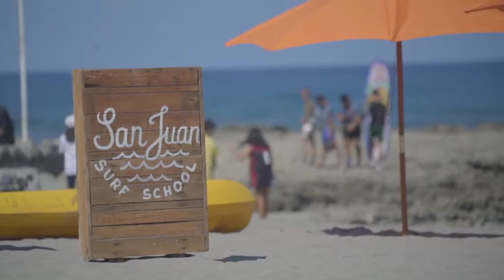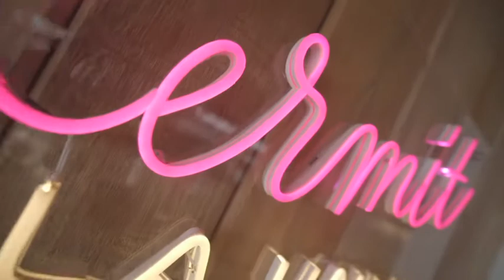FLIPSPORTS Presents: La Union Community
A short documentary focusing on the community in La Union directed by Out of Scratch.

The film highlights the strong unity behind the people living in the community during the pandemic and how they consciously protect their environment by making sure they follow all safety protocols and look after each other while having the opportunity to still live out their dreams

The purpose of this short documentary is to showcase the amazing community in La Union and to hopefully inspire others to become more aware of their surroundings and make them realize that we can live in harmony with each other and still achieve success in life.

Special thanks to Proper Proper Gym, Solarena Resort, San Juan Surf Resort, El Union Coffee, and Kermit La Union for welcoming us with open arms and letting us interview them.

You guys are simply amazing and inspiring, to say the least.

We hope you guys are staying safe and keeping healthy during these times.

follow @flipsportsph on IG for more info.